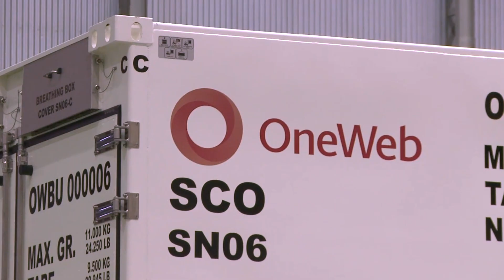OneWeb Satellites: SHIPMENT